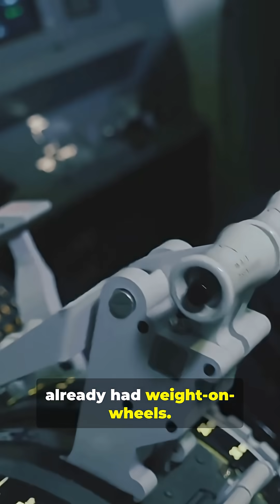F-35 Crash EXPLAINED: Alaska’s $200M Disaster in 1 Minute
Breaking down the Jan. 28, 2025 F-35A crash at Eielson AFB in 60 seconds — what went wrong, why the $200M jet spiraled into the runway, and who’s accountable. Learn about the nose-gear jam, a 50-minute live troubleshooting call with Lockheed Martin engineers, hydraulic water contamination and freezing at -1°F, failed touch-and-go fixes, pilot ejection, and the investigation’s findings on oversight and crew decisions. Quick, factual, and focused on aviation safety, program risk, and Arctic maintenance challenges.